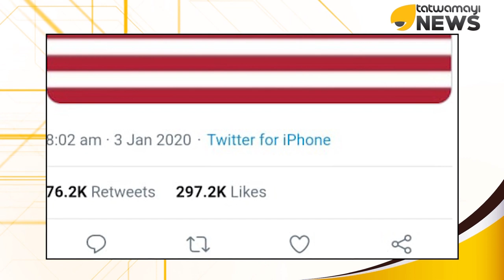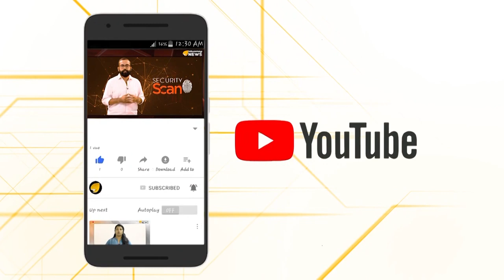യുദ്ധകാഹളം???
യുദ്ധകാഹളം??? അമേരിക്ക - ഇറാൻ യുദ്ധം ഉണ്ടായേക്കുമെന്ന് സൂചിപ്പിക്കുന്ന സംഭവങ്ങളാണ് ഇപ്പോൾ നടന്നിരിക്കുന്നത്. ഇറാഖില്‍ അമേരിക്ക നടത്തിയ വ്യോമാക്രമണത്തില്‍ ഇറാനില്‍ നിന്നുള്ള കമാന്‍ഡര്‍ കാസ്സെം സൊലേമാനി അടക്കം എട്ട് പേര്‍ കൊല്ലപ്പെട്ട വാർത്തക്ക് പിന്നാലെ ഇരു രാജ്യങ്ങളും യുദ്ധത്തിലേക്ക് നീങ്ങുകയാണെന്ന സൂചനകളാണ് പുറത്തുവരുന്നത്.